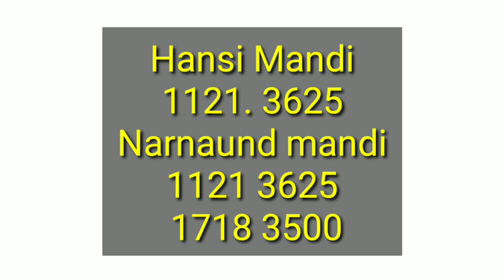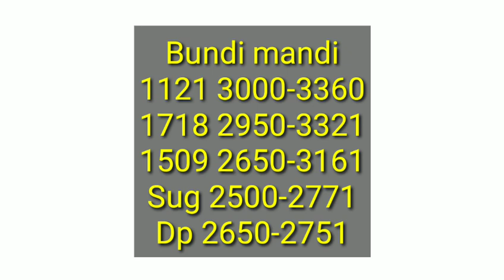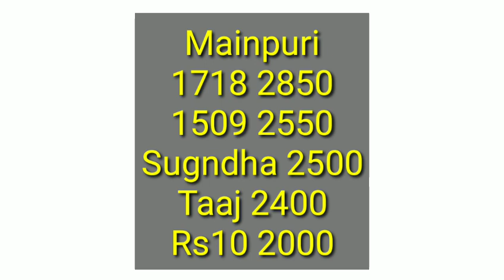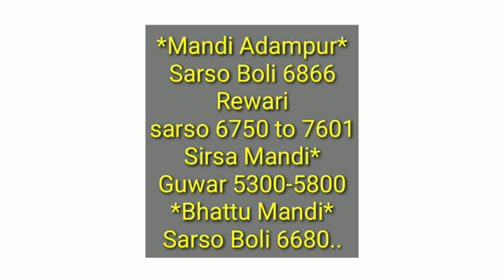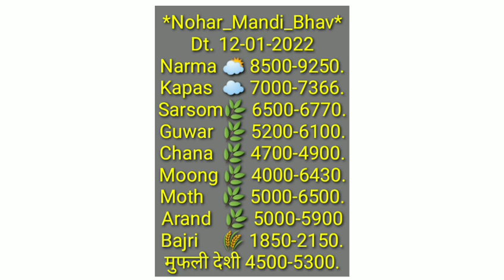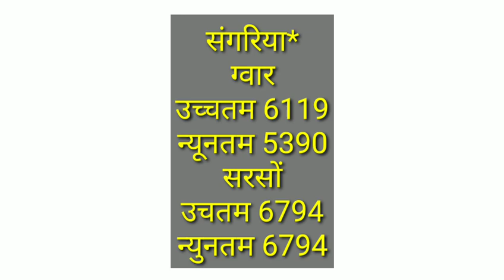12 जनवरी शाम के धान रेट | हरियाणा पंजाब राजस्थान यूपी एमपी | नरमा सरसो ग्वार के रेट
12 जनवरी शाम के धान रेट | हरियाणा पंजाब राजस्थान यूपी एमपी | नरमा सरसो ग्वार के रेट
आज  के बाकी मंडियों के धान के रेट जानने के लिए लिंक पर क्लिक करें 👇
Paddy rate
1509 Dhan ka rate
1121 Basmati rice price in Punjab Mandi today
1121 Rice price today in Haryana
1401 Basmati rice price in Punjab Mandi today
1718 dhan rate today